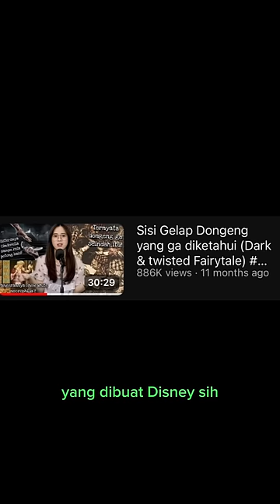Ternyata kisah asli Little Mermaid menyedihkan…